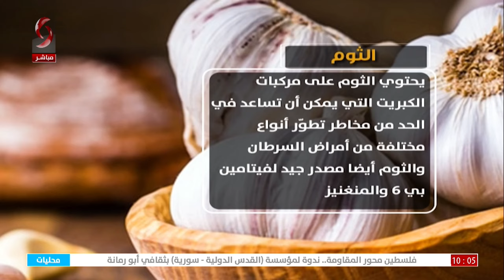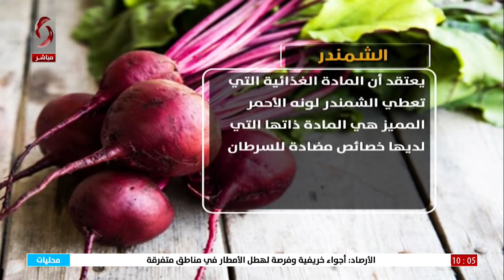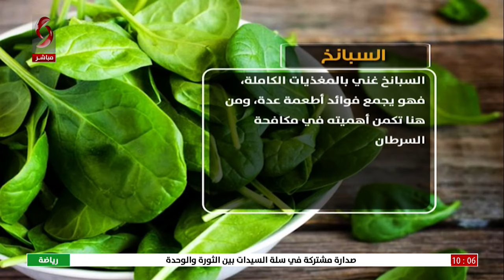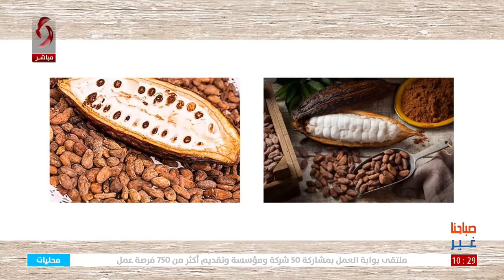صباحنا غير 2024/10/31